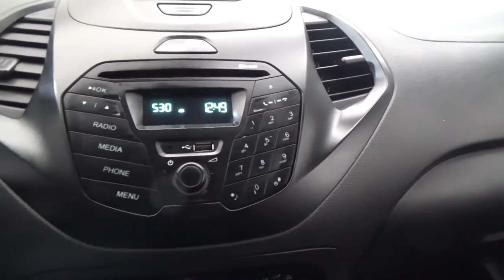Ford / Figo / 2016 - 3572